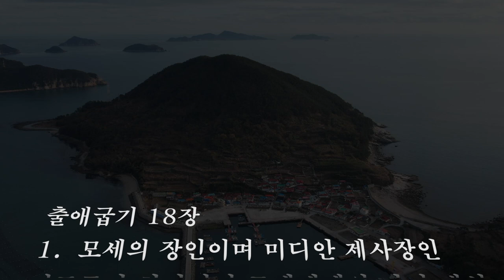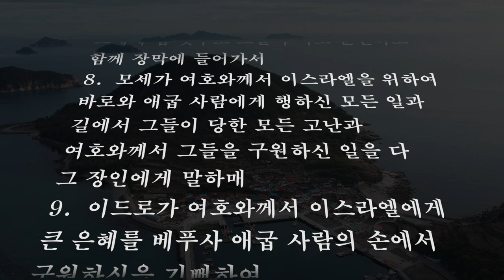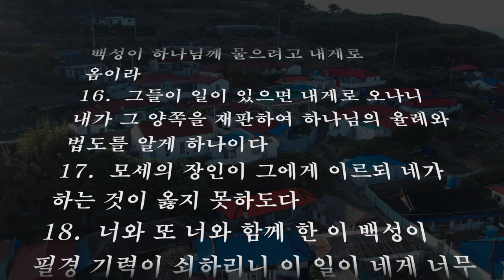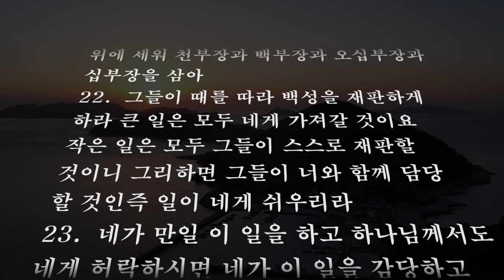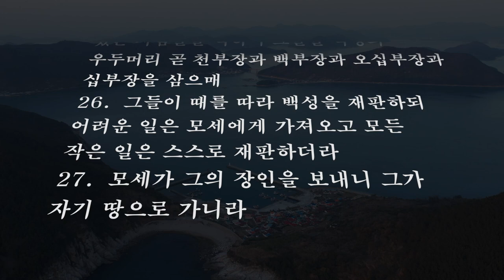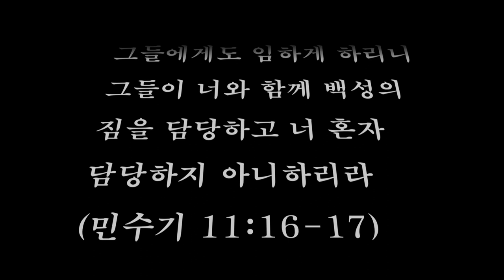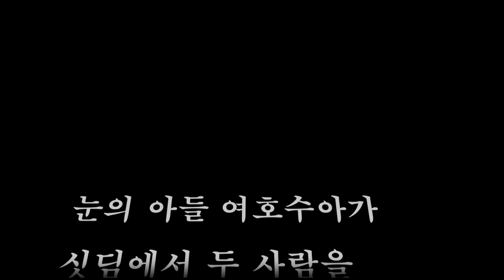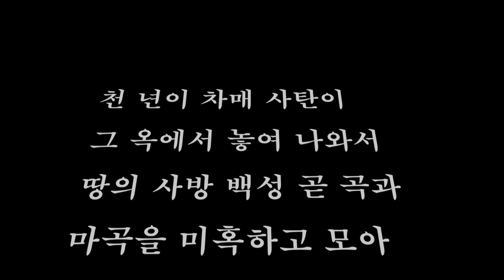새벽강단(출애굽기 18장)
1.  모세의 장인이며 미디안 제사장인 이드로가 하나님이 모세에게와 자기 백성 이스라엘에게 하신 일 곧 여호와께서 이스라엘을 애굽에서 인도하여 내신 모든 일을 들으니라
2.  모세의 장인 이드로가 모세가 돌려 보냈던 그의 아내 십보라와
3.  그의 두 아들을 데리고 왔으니 그 하나의 이름은 게르솜이라 이는 모세가 이르기를 내가 이방에서 나그네가 되었다 함이요
4.  하나의 이름은 엘리에셀이라 이는 내 아버지의 하나님이 나를 도우사 바로의 칼에서 구원하셨다 함이더라
5.  모세의 장인 이드로가 모세의 아들들과 그의 아내와 더불어 광야에 들어와 모세에게 이르니 곧 모세가 하나님의 산에 진 친 곳이라
6.  그가 모세에게 말을 전하되 네 장인 나 이드로가 네 아내와 그와 함께 한 그의 두 아들과 더불어 네게 왔노라
7.  모세가 나가서 그의 장인을 맞아 절하고 그에게 입 맞추고 그들이 서로 문안하고 함께 장막에 들어가서
8.  모세가 여호와께서 이스라엘을 위하여 바로와 애굽 사람에게 행하신 모든 일과 길에서 그들이 당한 모든 고난과 여호와께서 그들을 구원하신 일을 다 그 장인에게 말하매
9.  이드로가 여호와께서 이스라엘에게 큰 은혜를 베푸사 애굽 사람의 손에서 구원하심을 기뻐하여
10.  이드로가 이르되 여호와를 찬송하리로다 너희를 애굽 사람의 손에서와 바로의 손에서 건져내시고 백성을 애굽 사람의 손 아래에서 건지셨도다
11.  이제 내가 알았도다 여호와는 모든 신보다 크시므로 이스라엘에게 교만하게 행하는 그들을 이기셨도다 하고
12.  모세의 장인 이드로가 번제물과 희생제물들을 하나님께 가져오매 아론과 이스라엘 모든 장로가 와서 모세의 장인과 함께 하나님 앞에서 떡을 먹으니라

우두머리를 세워 재판하게 하다

13.  ○이튿날 모세가 백성을 재판하느라고 앉아 있고 백성은 아침부터 저녁까지 모세 곁에 서 있는지라
14.  모세의 장인이 모세가 백성에게 행하는 모든 일을 보고 이르되 네가 이 백성에게 행하는 이 일이 어찌 됨이냐 어찌하여 네가 홀로 앉아 있고 백성은 아침부터 저녁까지 네 곁에 서 있느냐
15.  모세가 그의 장인에게 대답하되 백성이 하나님께 물으려고 내게로 옴이라
16.  그들이 일이 있으면 내게로 오나니 내가 그 양쪽을 재판하여 하나님의 율례와 법도를 알게 하나이다
17.  모세의 장인이 그에게 이르되 네가 하는 것이 옳지 못하도다
18.  너와 또 너와 함께 한 이 백성이 필경 기력이 쇠하리니 이 일이 네게 너무 중함이라 네가 혼자 할 수 없으리라
19.  이제 내 말을 들으라 내가 네게 방침을 가르치리니 하나님이 너와 함께 계실지로다 너는 하나님 앞에서 그 백성을 위하여 그 사건들을 하나님께 가져오며
20.  그들에게 율례와 법도를 가르쳐서 마땅히 갈 길과 할 일을 그들에게 보이고
21.  너는 또 온 백성 가운데서 능력 있는 사람들 곧 하나님을 두려워하며 진실하며 불의한 이익을 미워하는 자를 살펴서 백성 위에 세워 천부장과 백부장과 오십부장과 십부장을 삼아
22.  그들이 때를 따라 백성을 재판하게 하라 큰 일은 모두 네게 가져갈 것이요 작은 일은 모두 그들이 스스로 재판할 것이니 그리하면 그들이 너와 함께 담당할 것인즉 일이 네게 쉬우리라
23.  네가 만일 이 일을 하고 하나님께서도 네게 허락하시면 네가 이 일을 감당하고 이 모든 백성도 자기 곳으로 평안히 가리라
24.  이에 모세가 자기 장인의 말을 듣고 그 모든 말대로 하여
25.  모세가 이스라엘 무리 중에서 능력 있는 사람들을 택하여 그들을 백성의 우두머리 곧 천부장과 백부장과 오십부장과 십부장을 삼으매
26.  그들이 때를 따라 백성을 재판하되 어려운 일은 모세에게 가져오고 모든 작은 일은 스스로 재판하더라
27.  모세가 그의 장인을 보내니 그가 자기 땅으로 가니라